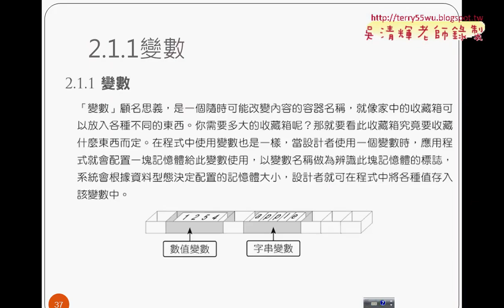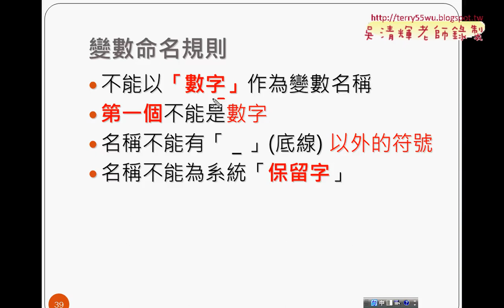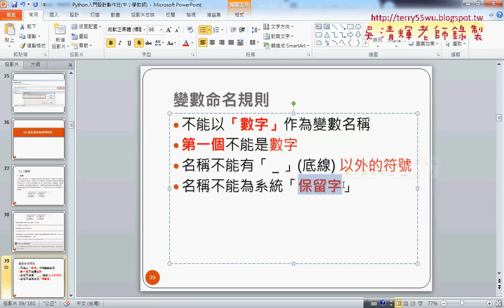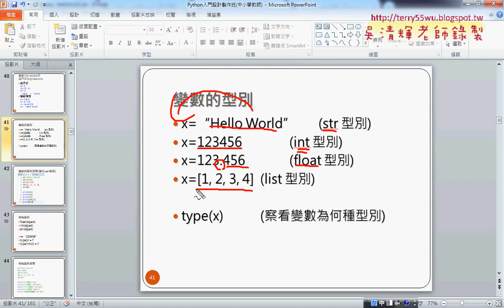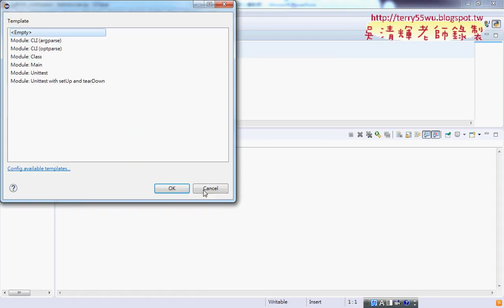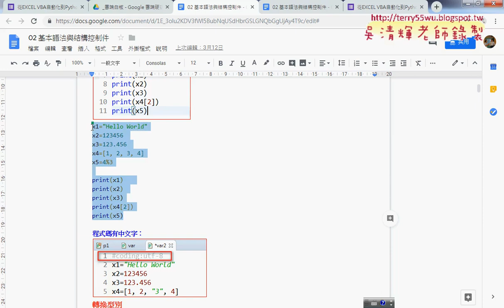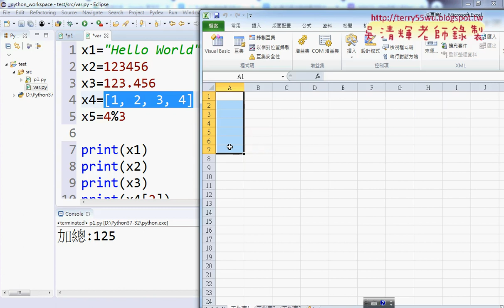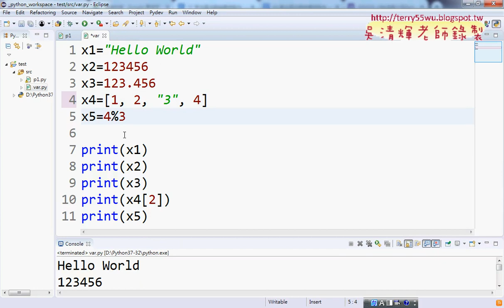05 程式撰寫基本概念